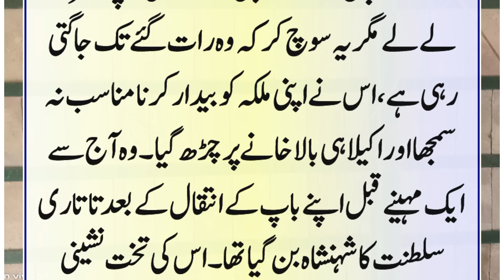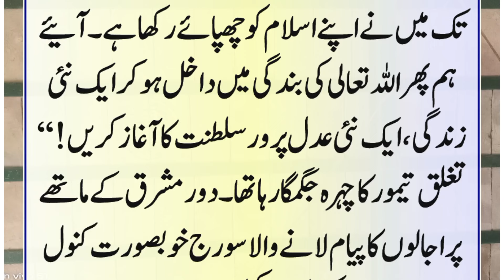Tughlaq Taimor Kai Quboole Islam Ka Eman Afroaz Aur Hairat Angaiz Waqia